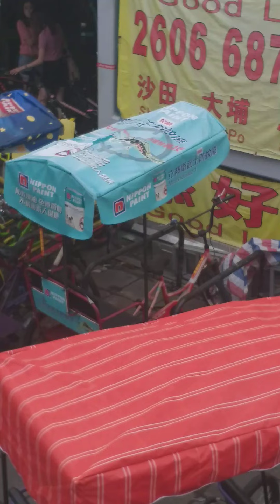Very nice view Shatin rever side